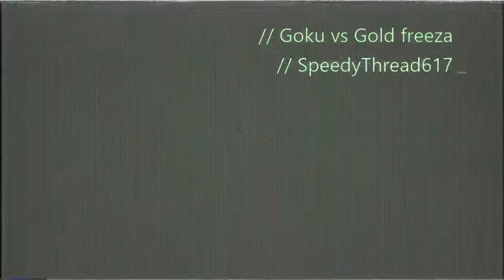DRAGON BALL EXENOVERSE GOKU VS GOLD FRIEZA